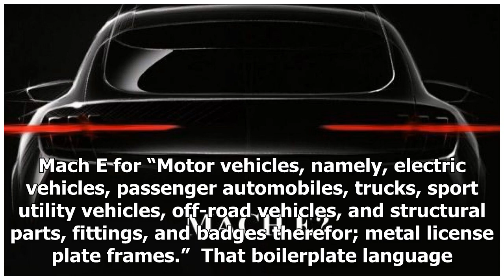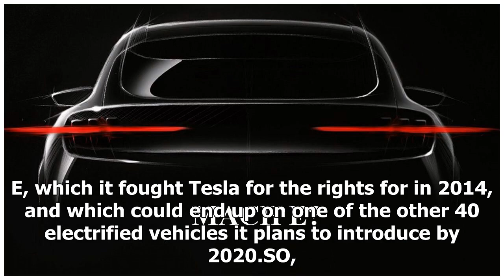Ford Mach E may be in the works, but what is it? | k production channel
Ford may be shifting from Mach 1 to Mach E.The automaker announced in January that it was working on an electric performance SUV codenamed Mach 1, but Mustang f...